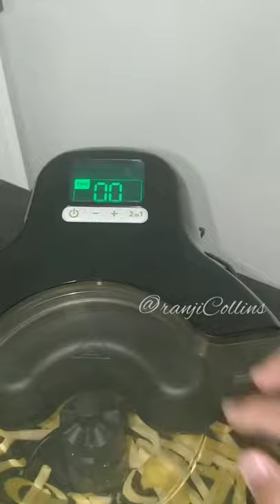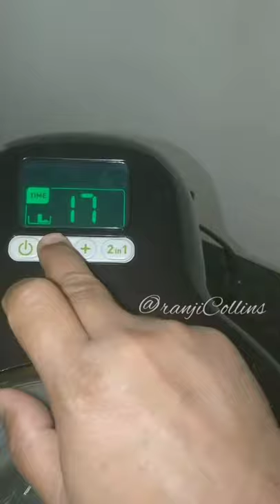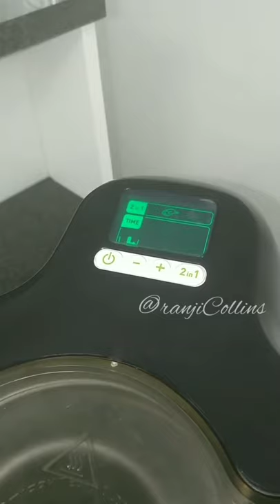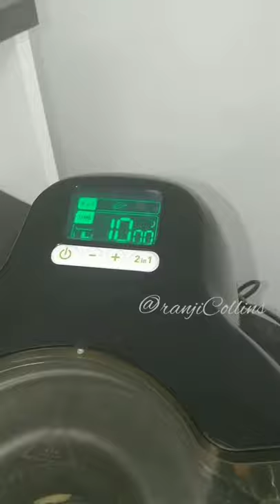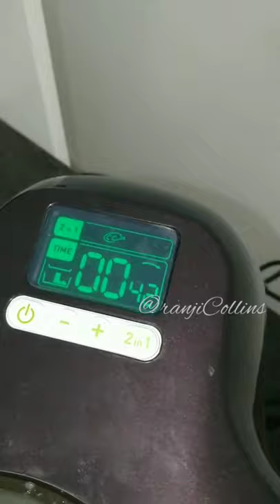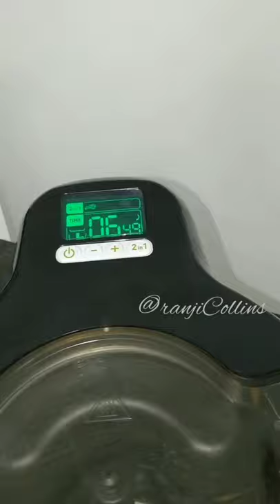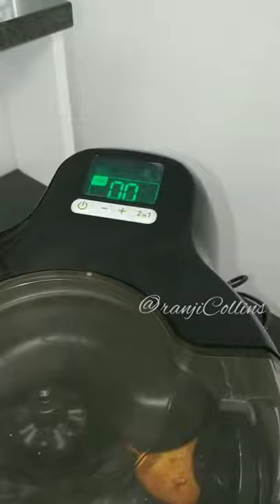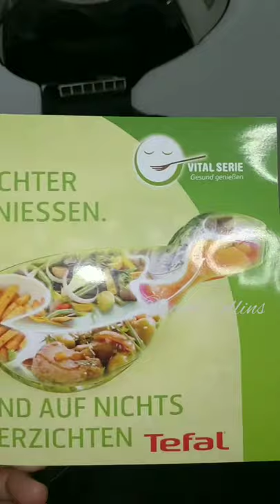Tefal Actifry 2 in 1 .. cooking video Malayalam